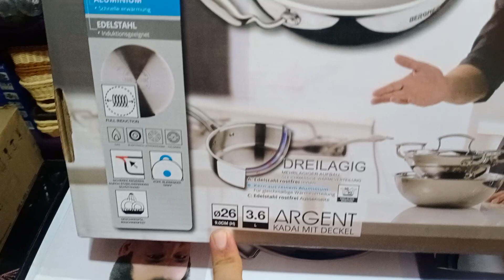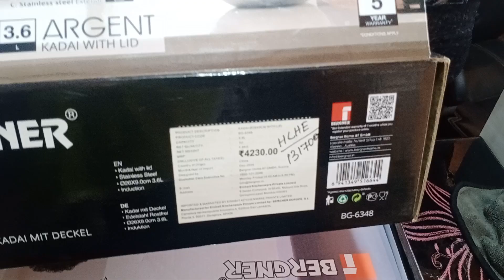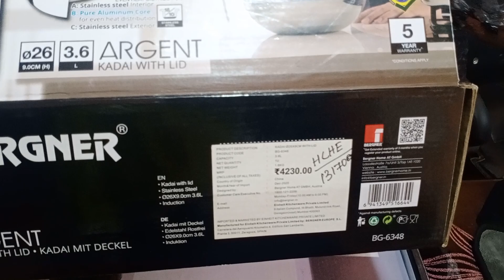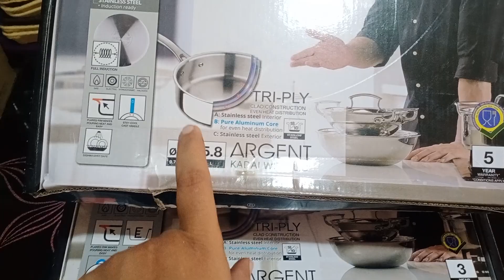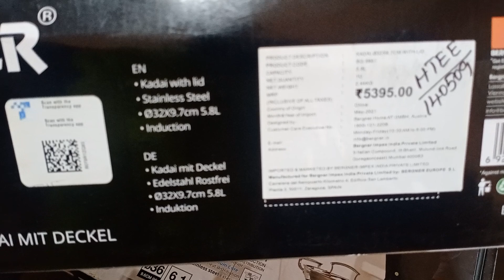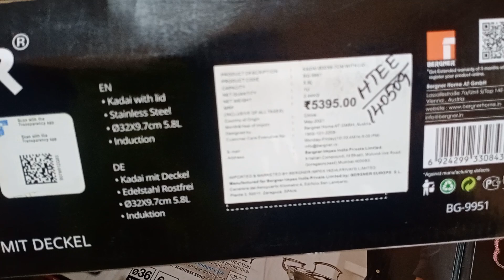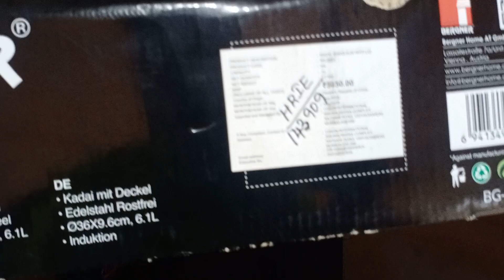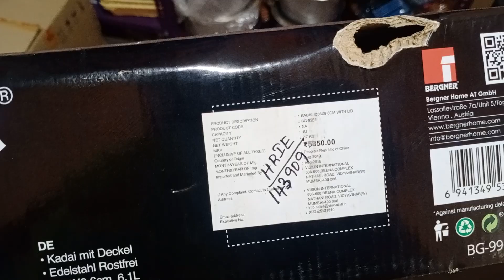ONLINE விட மிகக்குறைந்த விலையில் Bergner Super Offer இப்போ வந்தாச்சு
469/5
Edayarpalayam pirivu
Kuniyamuthur
Coimbatore. 641008